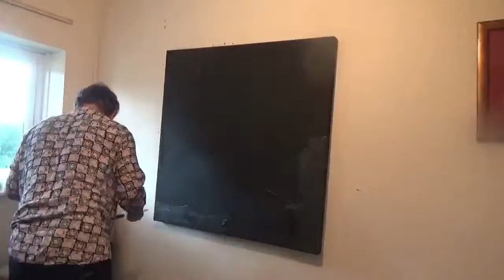'BREAK ON THROUGH' - Abstract Speed Painting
100cm x 100cm - Acrylic & emulsion on canvas